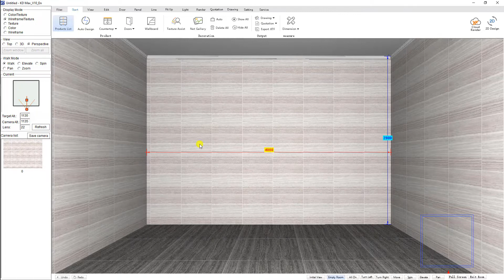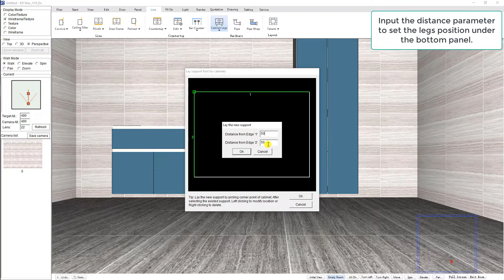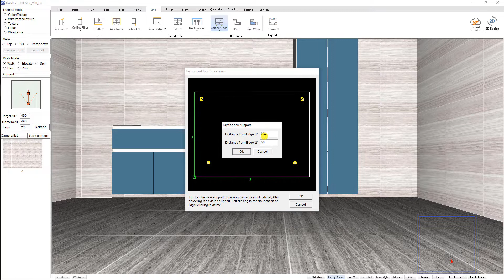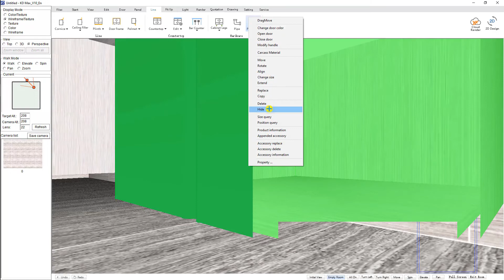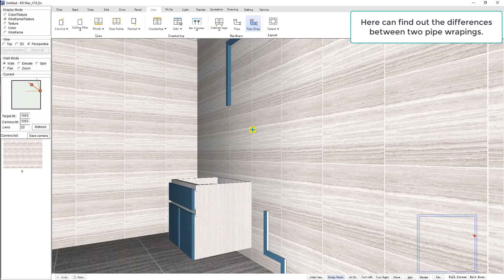3D_27 How to add cabinet legs and wrap pipe